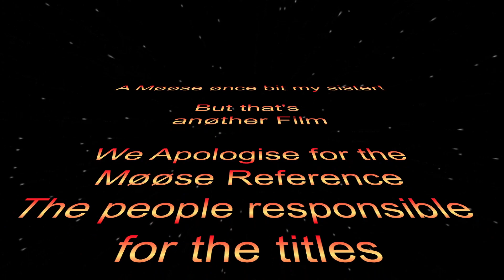Vlog2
Looking at Devon Roads and idiot drivers.
A Friday look at the week